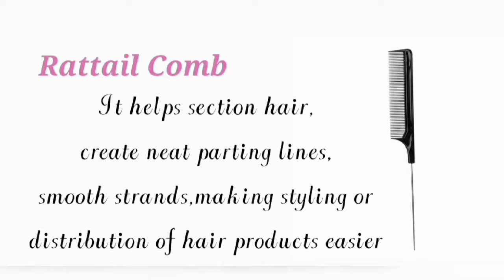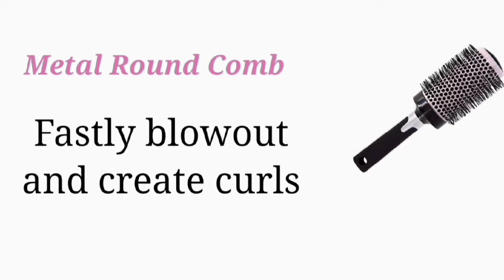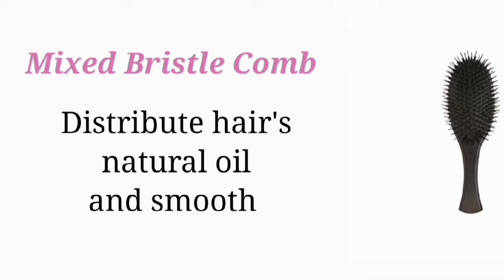Type of hair combs you must know for good hair//Right comb for your hair//Hair comb guide and uses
Krazy Beauty.